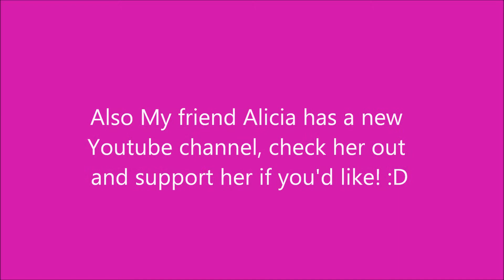After School Outfit (5/6/2014) -Day 339-